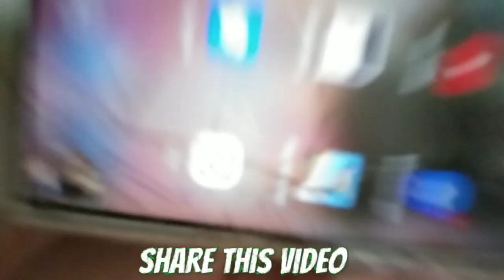MY FIRST VLOG (PABIBUHAN CHALLENGE)